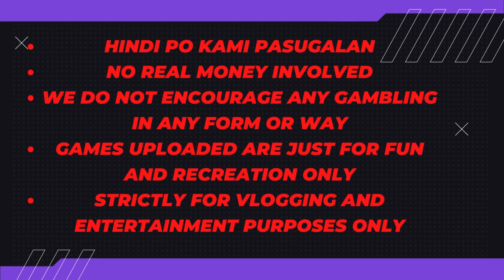#359 Dec 19 2023 Extra Mahjong